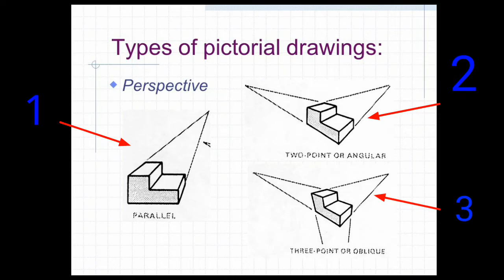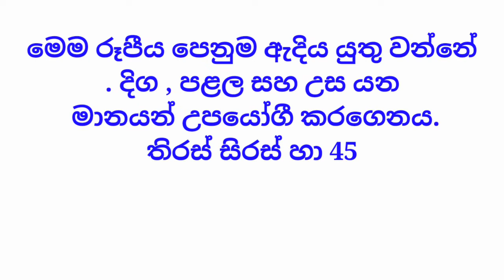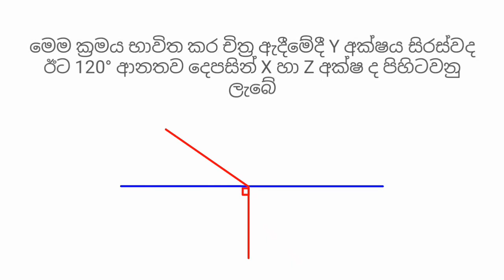A/L ET Drawing | Pictorial Views | රූපීය පෙනුම් 2022(2023) A/L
etforA/L
➡️පර්යාලෝක ක්‍රමය (Perspective Method )
➡️සමාන්තර ක්‍රමය ( Parallel Method )
➡️දිවි අංශක ක්‍රමය ( Dimetric Method )
➡️සමාංශක ක්‍රමය ( Isometric Method )